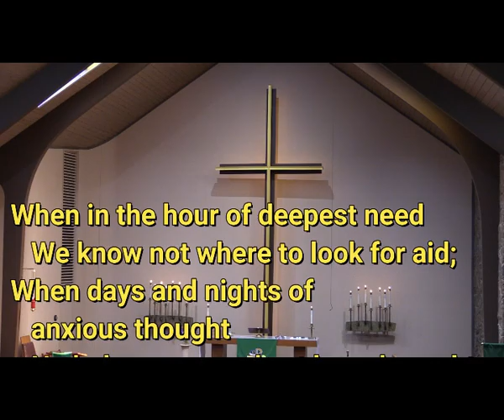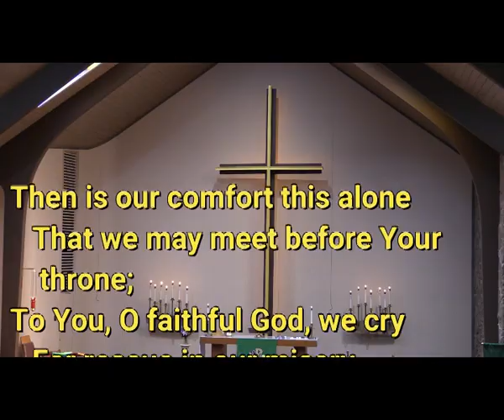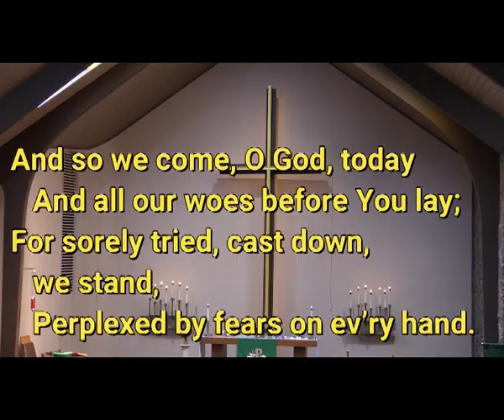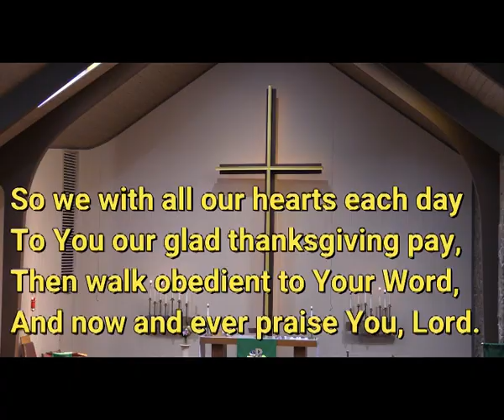2021 06 20 When in the Hour of Deepest Need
On the Fourth Sunday After Pentecost, June 20, 2021, the congregation of Immanuel Lutheran Church of Colorado Springs sang "When in the Hour of Deepest Need," hymn #615 in the Lutheran Service Book.  The text is by Paul Eber, as translated by Catherine Winkworth.  The tune is by Louis Bourgeois, and the setting from The Lutheran Hymnal, 1941.